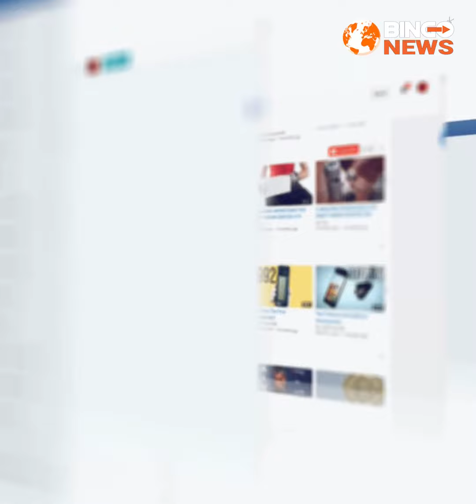বিয়ের সাজেই ডাক্তারি পরীক্ষা দিল কনে! | OuR WORLD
বিয়ে ও পরীক্ষা একই দিনে, দুদিক সামাল দিতে বিয়ের সাজেই পরীক্ষা দিতে বসলো কনে।